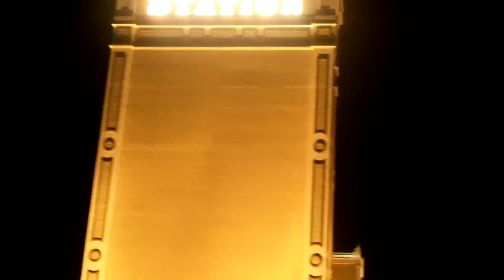Hot Water Music - Old Rules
Hot Water Music playing "Old Rules" at Punk Rock Bowling in Las Vegas May 7, 2010.